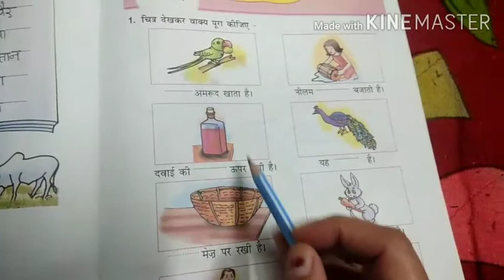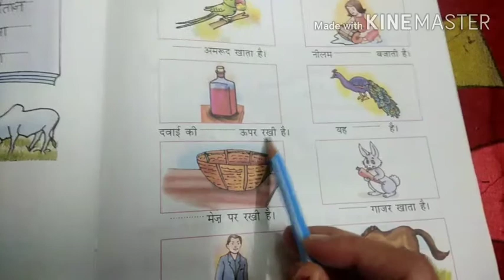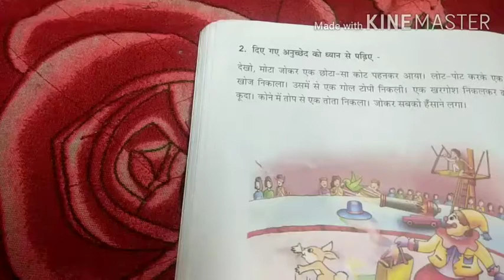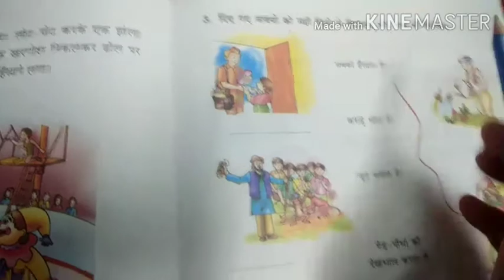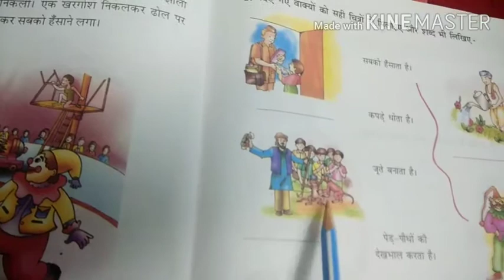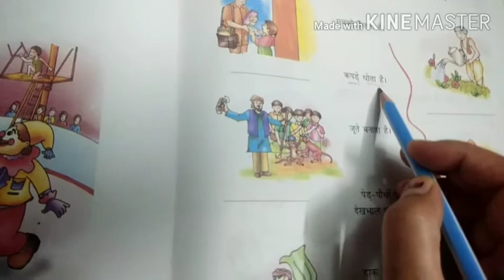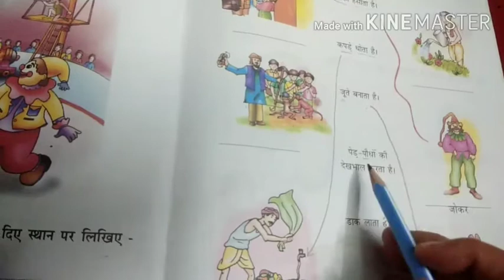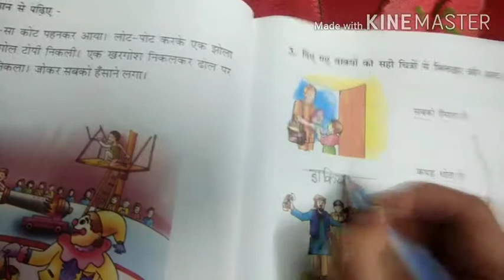Class-1stSubject-Hindi Topic:Pg.no.41 to 43(BA)